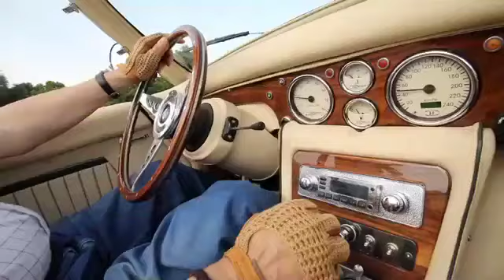HDL Hurtan - Emprendimiento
En los años sesenta un emprendedor andaluz puso en marcha en Granada su taller de carrocerías. Veinte años después, alcanzó su sueño: convertirse en el único fabricante de España que diseña automóviles de época.
Aunando tradición y tecnología, Hurtan ha desarrollado tres modelos antiguos con todas las prestaciones que ofrece la mecánica moderna, desde dirección asistida y ABS hasta dispositivo antiarranque o navegador.
Conductores de toda Europa ya se han puesto al volante de estos autos andaluces que ya circulan por las carreteras de países como la República Checa, Rusia, Italia y Austria.